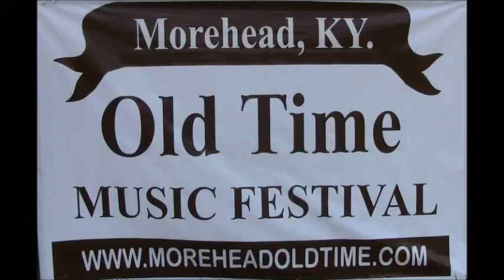Heather Summers Singing Contest Fair Ellen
for more about this band and many other live bluegrass music shows and events